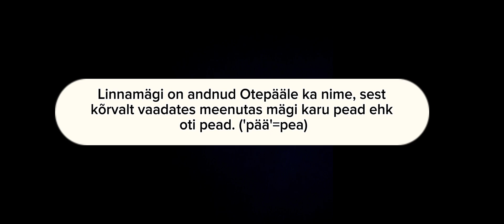OTEPÄÄ KIRIK JA LINNAMÄGI